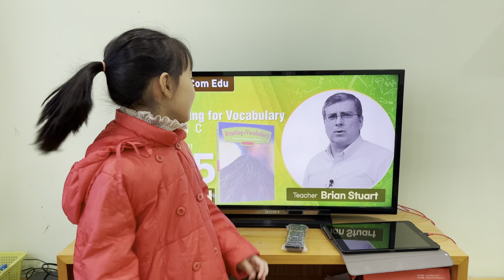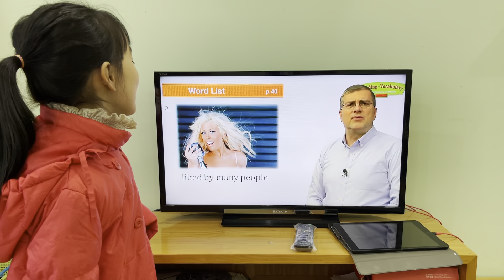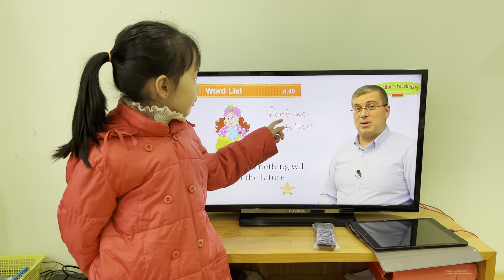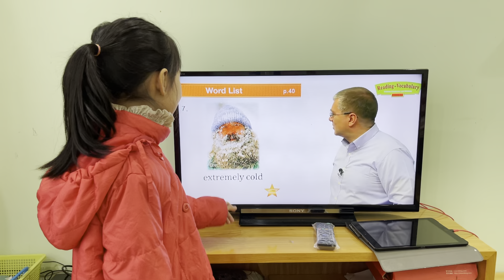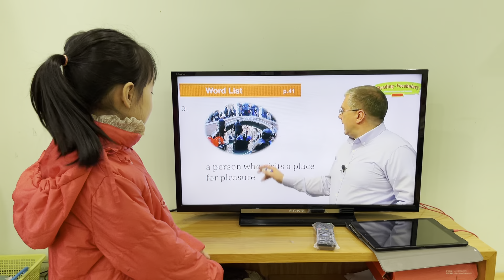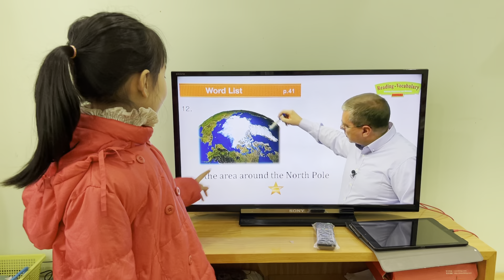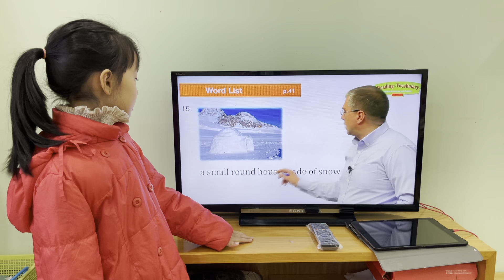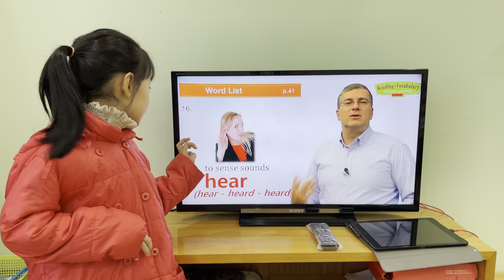Reading Vocabulary Level C | Talk by Tue Nhi| Lesson 5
Lesson 5- never a warm day